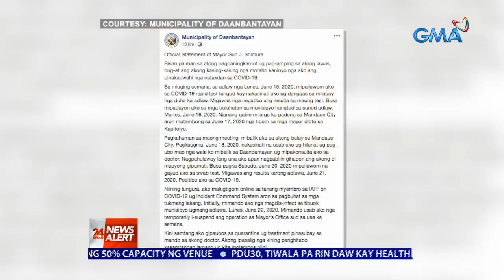24 Oras News Alert: 136 na lindol, naitala sa Mt. Kanlaon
PANOORIN: Nagpakawala ng usok ang Mt. Kanlaon matapos maitala ang 136 na pagyanig doon, ayon sa Phivolcs.